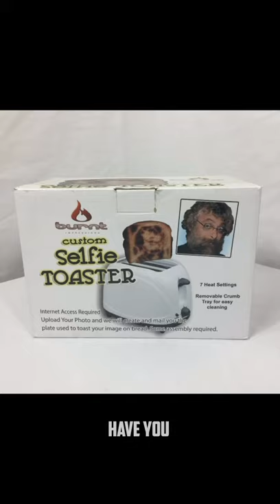Selfie Toaster ?!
Musician: LiQWYD